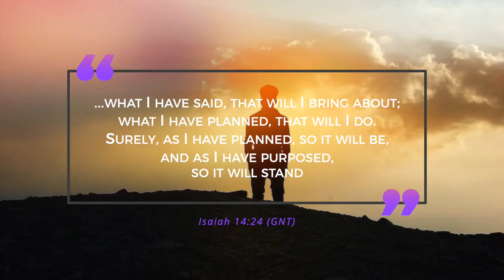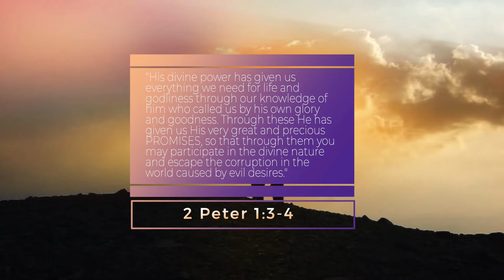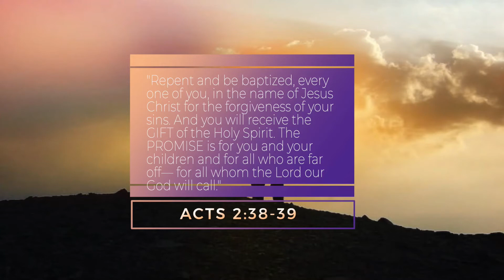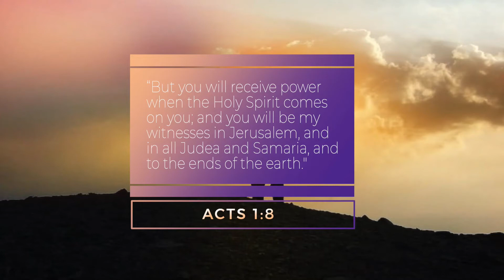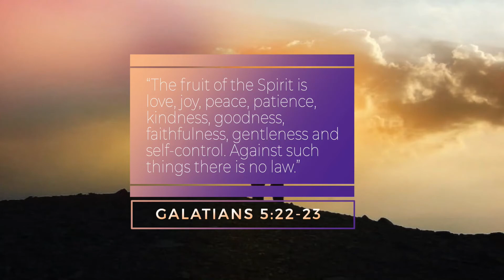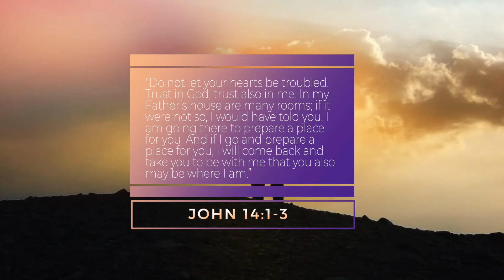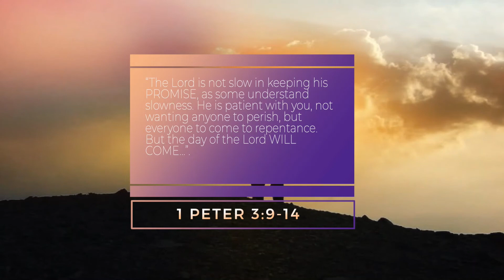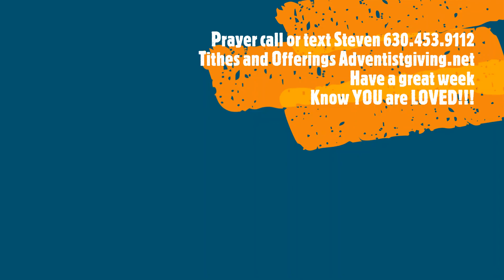180 briefs 5 16 2020 Guest speaker Pastor Edye Campos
180 Briefs for 5/16/2020 Guest speaker Pastor Edye Campos music by Marshall and Colin